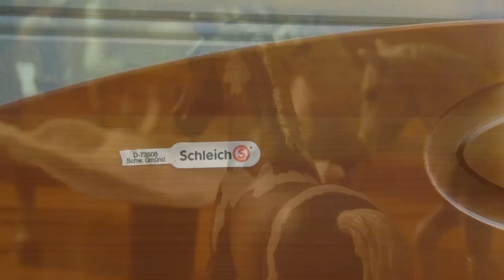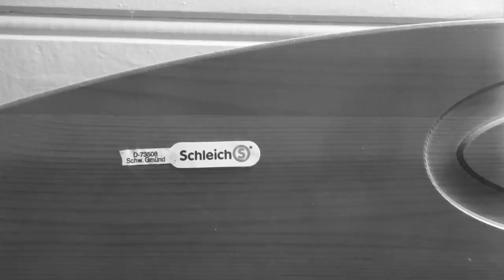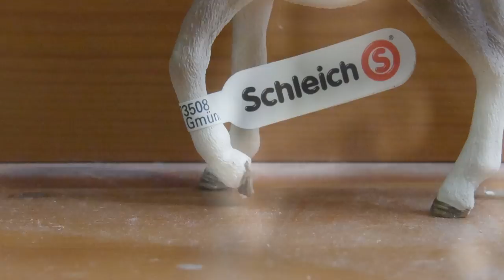[ACHAT] Je regrette déjà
Je regrette ;-;
Je suis motivée pour les vidéos en ce moment ! x3

❆Vanille’ : Léa
❆14 ans, collégienne
❆Trois mots décrivant Vanille’ : Folie,Joie,Galopin